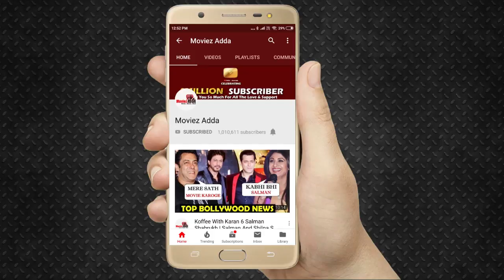Dream Girl की 'पूजा' ने जीता सब का दिल, 4 वें दिन भी की बंपर कमाई कमा लिए इतने करोड़